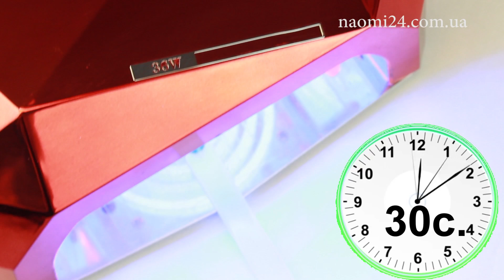Гель-лак Naomi Gel Polish 112